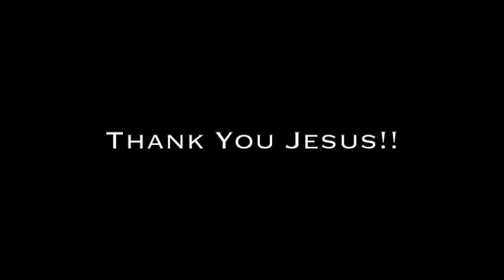22 years of severe migraine headaches from car accident head injuries healed - John Mellor Miracles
22 years of severe migraine headaches from car accident head injuries healed - John Mellor Miracles. John Mellor, an International Australian Healing Evangelist. John Mellor has a gift of healing and miracles with a ministry of praying for the sick in Jesus' name. John Mellor sees many miracles and healings of every type of physical illness, emotional disorder and mental illness. John Mellor sees hundreds more testimonies at our YouTube Channel, John Mellor Ministries. If you would like to find out where John Mellor is ministering, see his itinerary